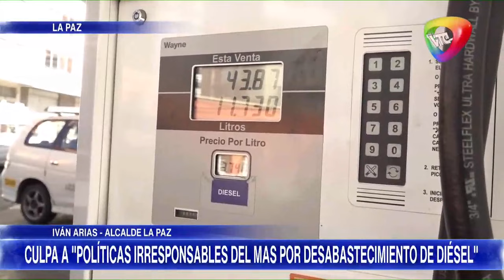🔴EVO MORALES. GOB. DICE QUE CRECEMOS ECONOMICAMENTE Y NO HAY PLATA NI PARA COMBUSTIBLE"